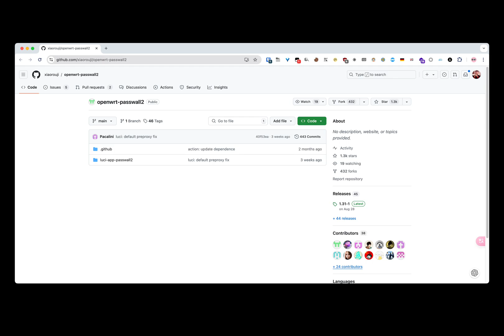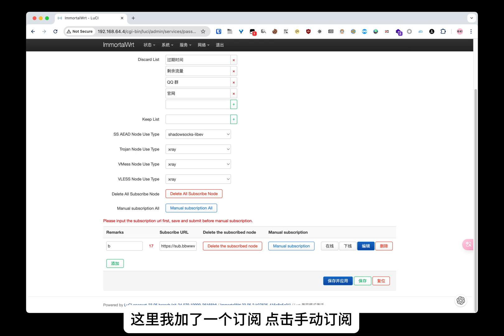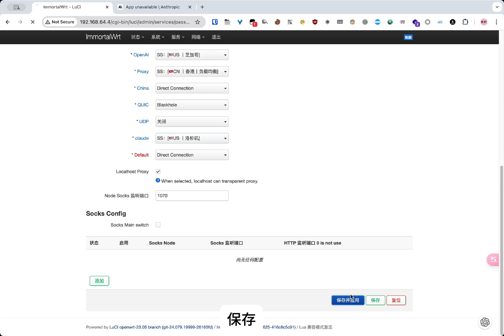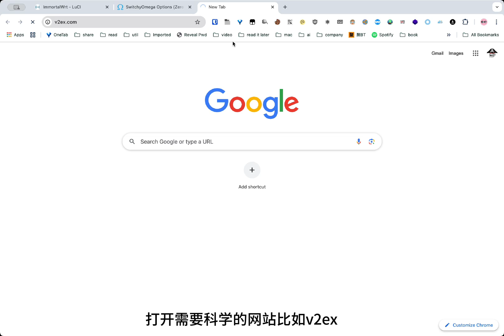immoralwrt安装网络代理客户端passwall2 比passwall更强大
0:00 passwall2 介绍
0:12 安装前置包
0:39 安装passwall2 ipk
1:09 passwall2 介绍
2:16 创建分流规则
2:38 测试代理效果
3:12 测试分流效果